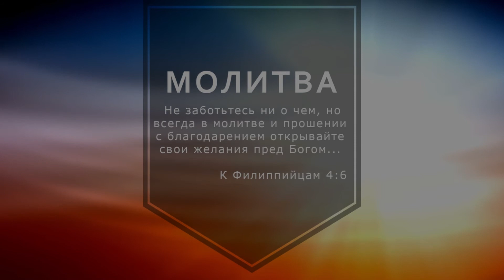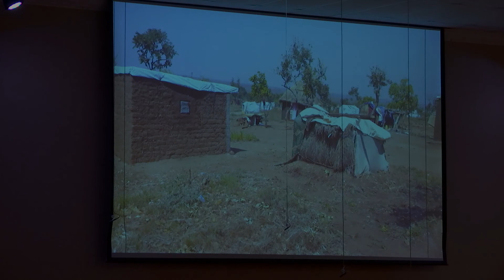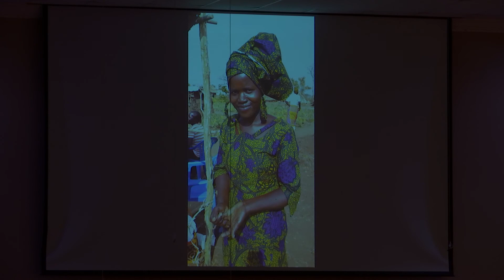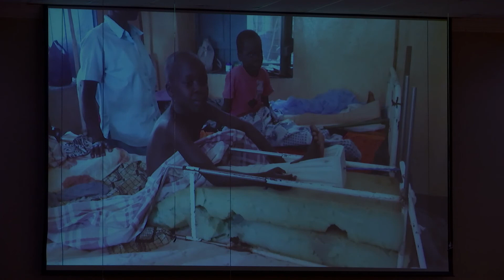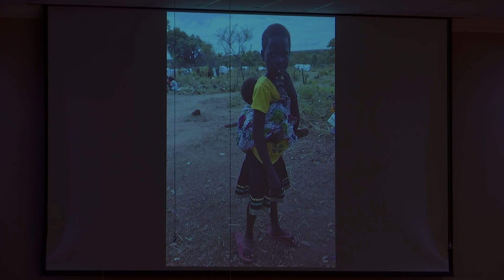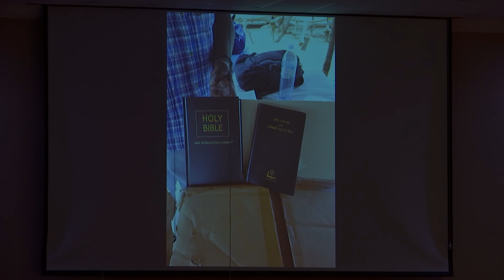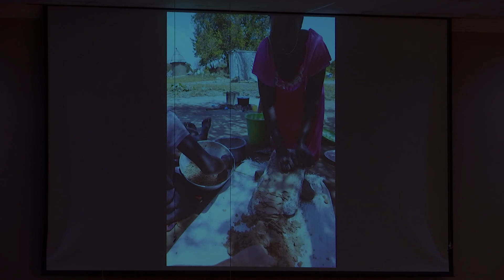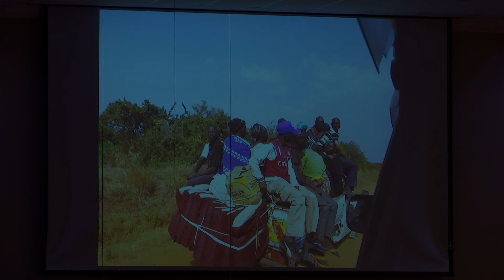2 апреля 2017г. Вечернее служение